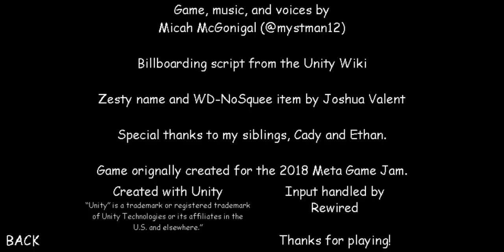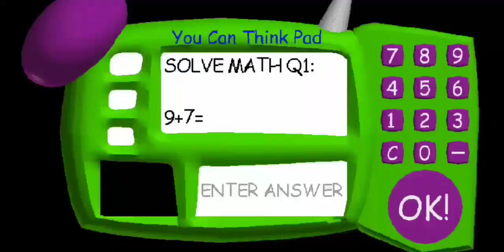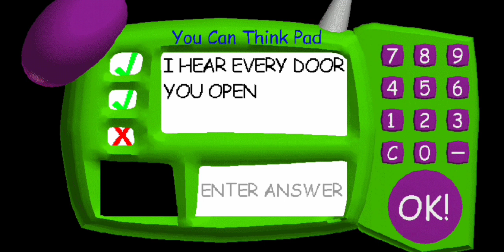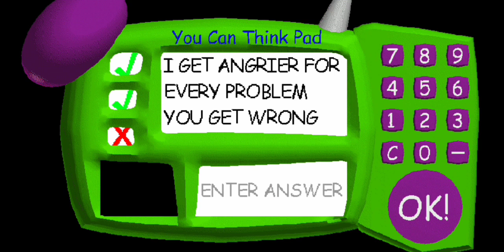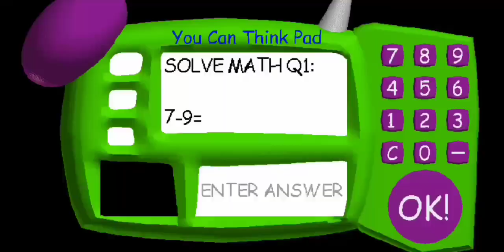Baldi Has Hair - On Android